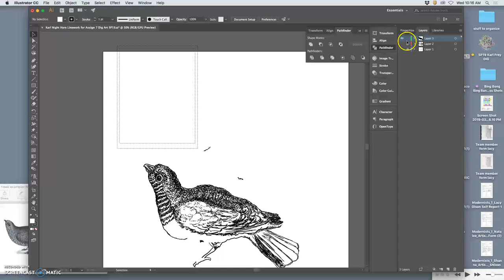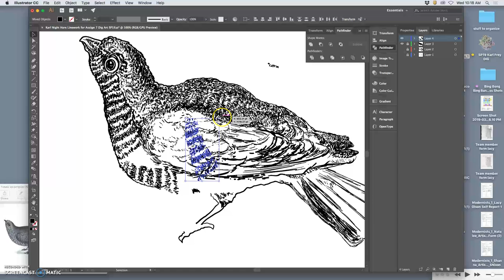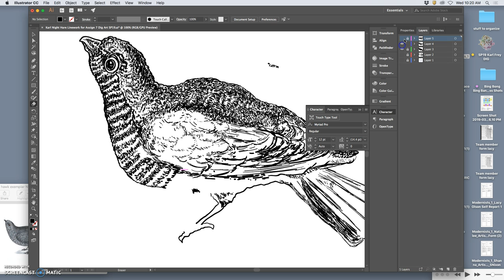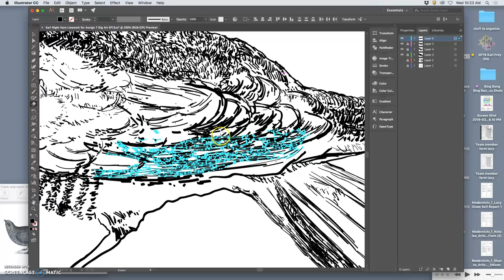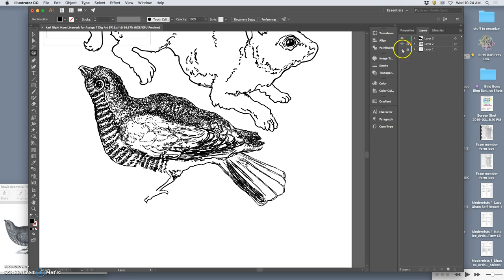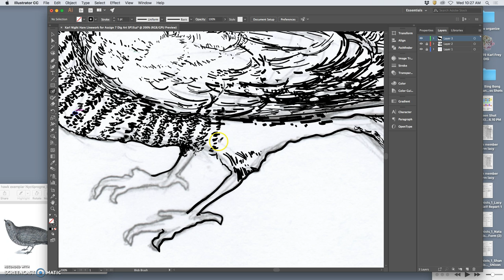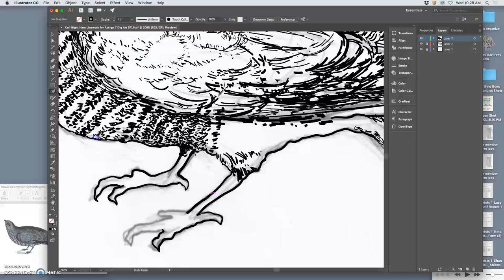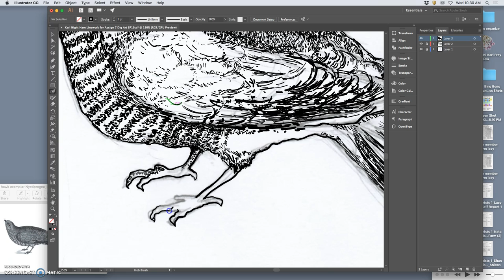7 Internal Compositing Within Illustrator